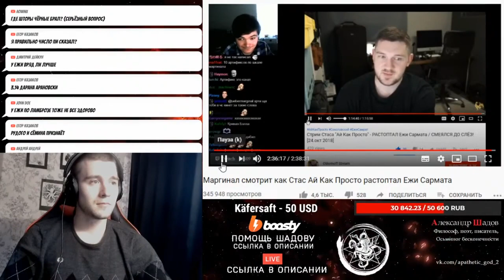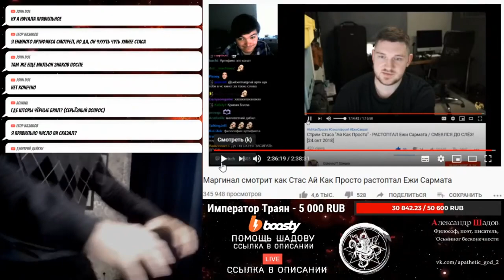Обращение к Стасу Ай Как Просто (ГРУБО УНИЧТОЖАЕТ СТАСА, КУКАН ОТОРВАН)